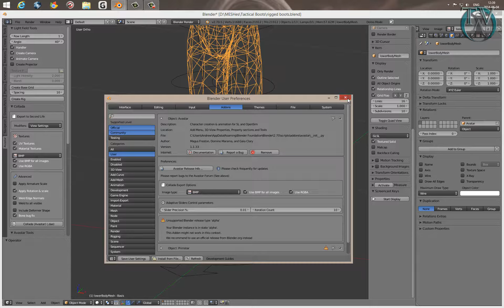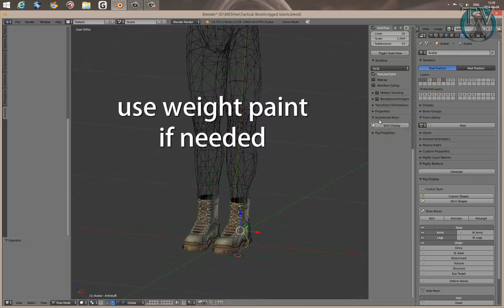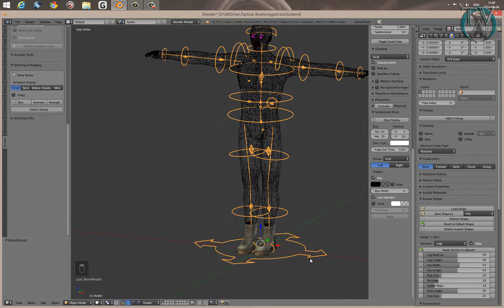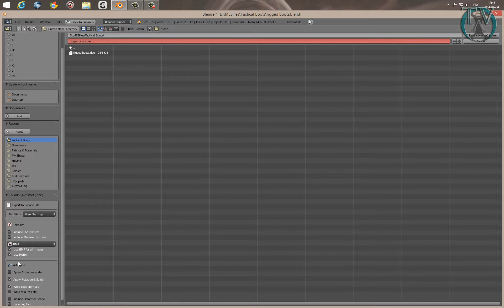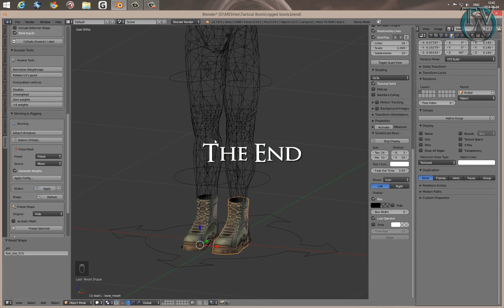SecondLife Fitted Mesh - Pill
Fitted mesh clothing from Blender via Avastar to SecondLife.